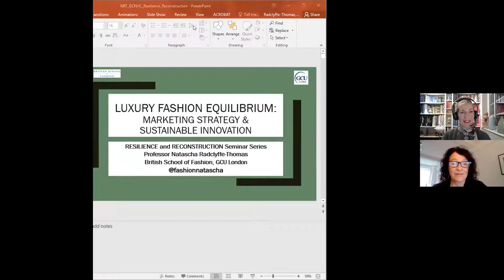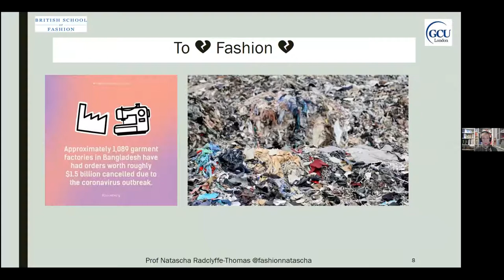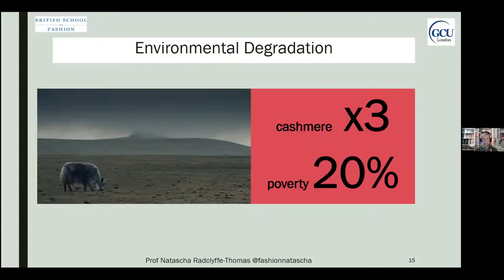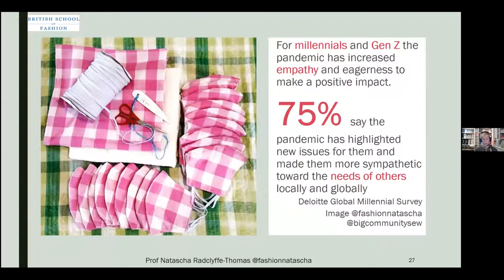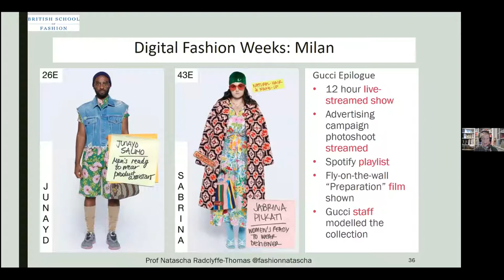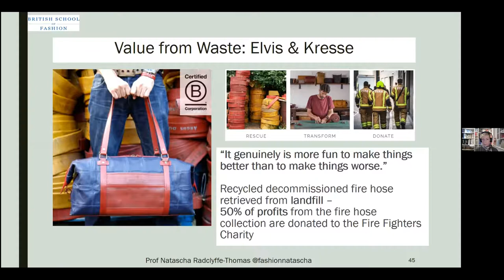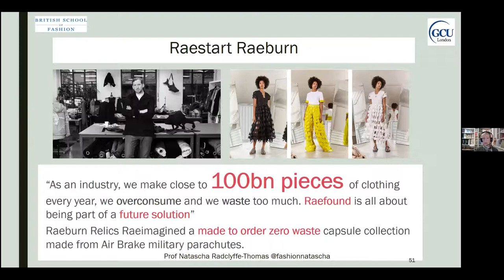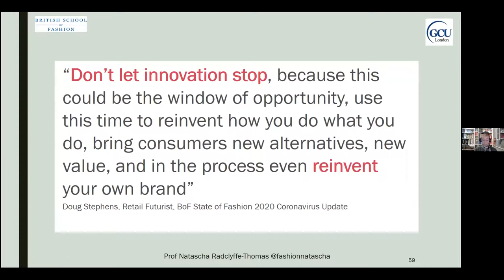Luxury Fashion: Marketing Strategy & Sustainable Innovation | Natascha Radclyffe-Thomas | GCNYC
GCNYC's Resilience & Reconstruction Series: The full impact of the pandemic on the global luxury fashion industry is still emerging, but there is no doubt that disrupted supply chains, financial instability, and travel restrictions derailed its projected growth. Professor Natascha Radclyffe-Thomas EdD, Professor in Marketing and Sustainable Business at the British School of Fashion, GCU London examines examples of marketing strategy and sustainable innovation in the luxury fashion sector as it works to build back better in this seminar.

Glasgow Caledonian New York College helps build future leaders of change through our sustainability-integrated master's programs.